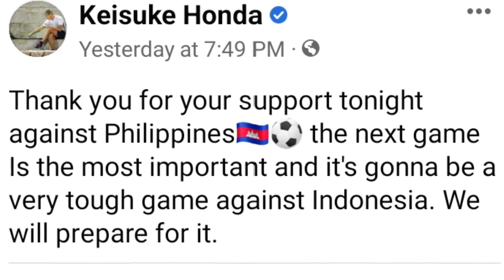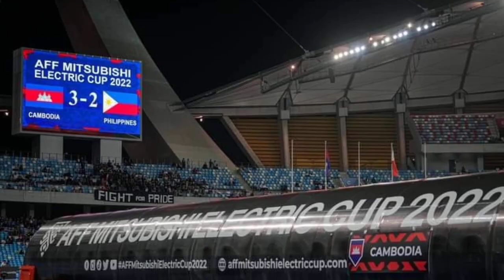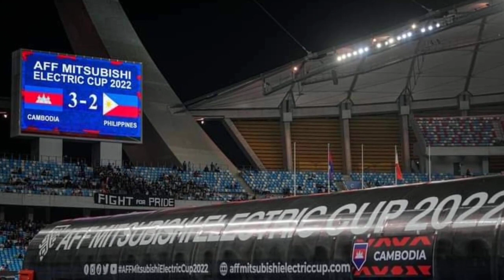មានដឹងលោក Honda និយាយថាម៉េចអត់ក្រោយជួយ កម្ពុជា ឈ្នះ ហ្វីលីពីន យប់មិញ?សឿយ វិសាល​ បញ្ជាក់ថា​ ឈ្នះ​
ព័ត៌មាន​កីឡា
*ទម្រង់អ៊េម! មានដឹងលោក Honda និយាយថាម៉េចអត់ក្រោយជួយ កម្ពុជា ឈ្នះ ហ្វីលីពីន យប់មិញ?។
*សឿយ វិសាល៖ «ឈ្នះហ្វីលីពីន តែពួកយើងនៅមានចំណុចខ្យោយមួយធ្វើឲ្យរបូត២គ្រាប់ល្ងាចមិញ»។
*គ្រូហ្វីលីពីន៖«ក្រោយតាមស្មើ ២-២ យើងមាន​ឱកាស​ច្រើ​ន​ជាង​មុន ​តែ​លទ្ធផល​ខុស​ការ​រំពឹង​ទុក»។
ជម្រើសជាតិ​កម្ពុជា​
កីឡដ្ឋានស្តាចាស់
Football​ Sport
លីគកំពូលកម្ពុជា
Sport News​
Cambodian Football National Team
Cambodian Premier League 2022
CPL Football Awards 2022
ជម្រើសជាតិ​កម្ពុជា​
Cambodia vs Philippines
កម្ពុជា​ vs ហ្វី​លី​ពិន​
Keisuke​ Honda​
Riyu Hirose
រឹង​ ប៊ុនហៀង
អន​ ចាន់ប៉ូលីន
សឿយ វិសាល
Josep​ Ferre Ybarz
Philippines
AFF​ Mitsubishi Electric Cup 2022
International football
Phnom Penh Crown
Visakha FC